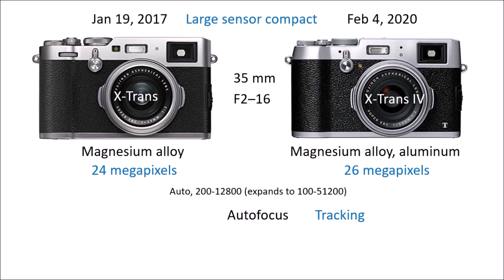เปิดราคาแล้ว Fujifilm X100V คุ้มไหม ถ้าจะจัด ?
วันนี้ เราจะมาส่องกล้อง พรีเมี่ยมคอมแพค Fujifilm X100V  ที่ต่อยอดมาจาก X100F ว่าจะดีและน่าสนใจมากน้อย แค่ไหน

เรื่องที่เกี่ยวข้อง
FUJIFILM X100F vs. XE3 | อยากถ่ายแนว street อยากเล่นกล้องฟิล์ม แต่งบไม่พอเล่น Leica ฟังทางนี้